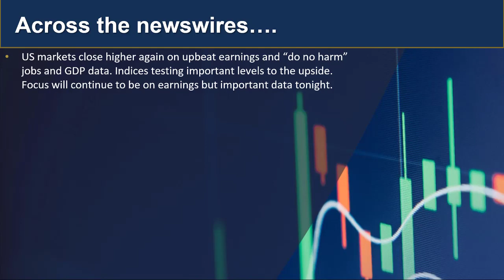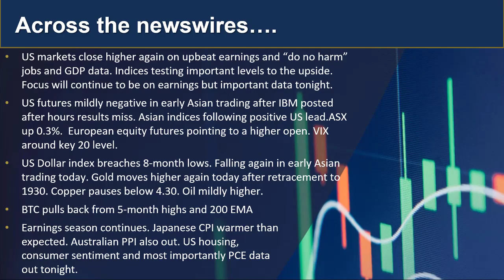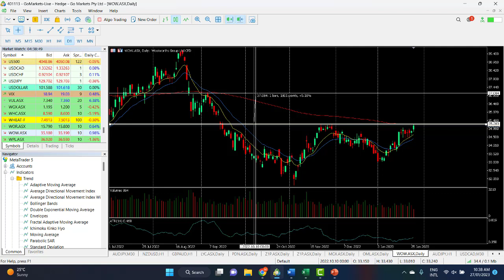GO Market Update and Charts of Interest - AUDUSD and WOW.asx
US markets close near the highs of the session and a cautious follow through in Asia. Find out more...

 人工客服小助手微信：gomarketssyd 或 gomarketsau5
墨尔本电话（中文服务）：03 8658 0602
悉尼电话（中文服务）：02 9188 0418